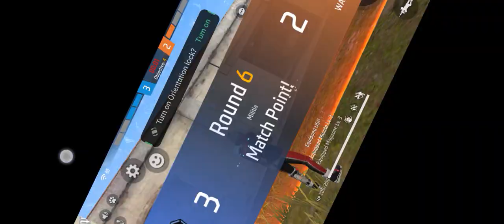20 July 2023